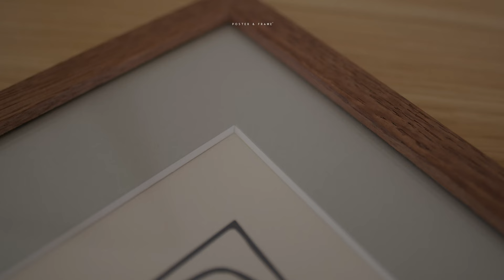Passepartout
Create the perfect fit for your poster with Poster & Frame passepartout. With our many options, you can create the most beautiful combinations, everything from tone-in-tone that matches the poster to more daring with contrast-filled conditions.
 In addition to highlighting the poster, a passepartout also forms a distance to the glass, completing the exclusive look. With a precise cut, our passepartout is cut at a 45 ° angle, which ensures that the transition appears most fashionable.